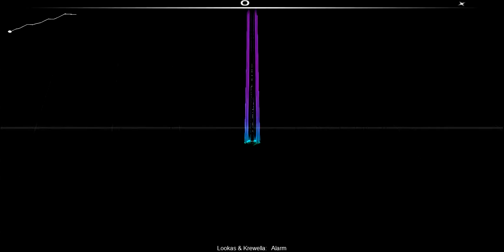(Future Bass) Lookas & Krewella - Alarm [Audiosurf]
Follow Their